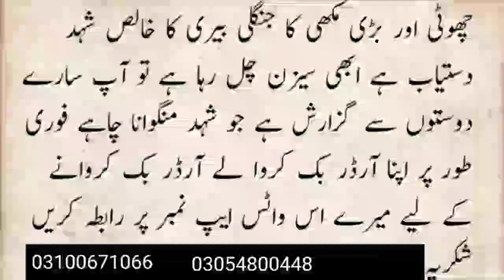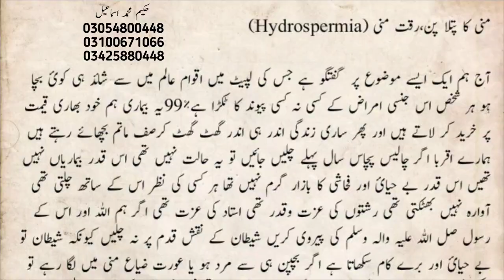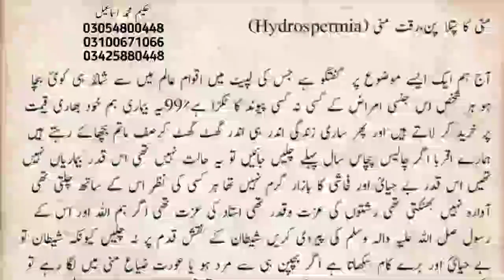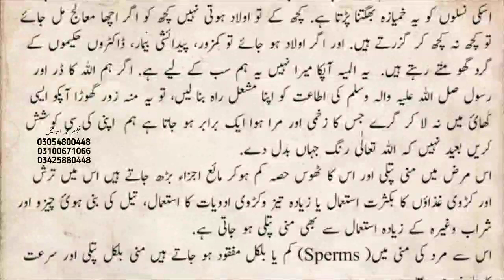Health Tips In Urdu ! How to get healthy life in 2021 !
آپ سے گذارش ہے کچھ دنوں کے لیے میرا پرانا واٹس ایپ نمبر بند ہوگیا ہے جس کی وجہ سے میں یہ نمبر دے رہا ہوں آپ دوستوں سے گزارش ہے کہ جو مجھ سے رابطہ کرنا چاہے تو ان نمبر میں سے کسی بھی نمبر پر رابطہ کر سکتا ہے شکریہ 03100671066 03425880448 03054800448 ni/alamat/dood ke fayde/milk benefits in urdu/hindi/green tea ke fayde/green tea benefits in urdu/hindi/green tea/cherry ke fayde/cherry benefits/cherry/papita ke fayde/papaya/cancer treatment in urdu/hindi/cancer/aloo ke fayde/alu ke fayde/potato benefits/lauki ke fayde/lauki/saunf ke fayde/fennel seeds benefits/honey benefits/honey/diabetes treatment in urdu/hindi/diabetes/sleep benefits/stress treatment/chest burning/ blood sugar/gur ke fayde/gur/chane ke fayde/chane/nazar bad ka rohani ilaj/aaro ke fayde/aaro benefits/peach benefits/angoor ke fayde/angoor/grape benefits/lehsan ke fayde/lehsan/garlic benefits/malish ke fayde/tonsil/rang gora/dahi ke fayde/dahi/jo ke pani ke fayde/barley water benefits/falsay ke fayde/falsay/oontni ke doodh ke fayde/saib ke fayde/apple benefits/apple/qabz ka ilaj/qabz/depression ka ilaj/bakari ke doodh ke fayde/goat milk benefits/jigar ka ilaj/hepatitis ka ilaj/hepatitis treatment/kharbooza ke fayde/kharbooza/muskmelon benefits/aalu bukhara ke fayde/aalo bukhara ke fayde/khubani ke fayde/khubani/ispaghol ke fayde/ispaghol benefits/ispaghol/arq un nisa ka ilaj/ulcer ka ilaj/ulcer treatment/ulcer/likoria ka ialj/likoria treatment/strawberry benefits/strawberry/ananas ke faye/pineapple benefits/amrood ke fayde/amrud ke fayde/guava/surate anzal ka ilaj/balon ka ilaj/hair treatment/hair/beauty/epilepsy treatment/mirgi ka ilaj/mirgi/kan dard ka ilaj/kan/gurdey ke dard/kidney/gurde/ankhon/damah/dama/dad/kharish/danton ke dard ka ialj/dant/teeth/naf/piyaz ke fayde/nariyal tail/rose water/mardana kamzori/jiryan/ehtelam/mani/mani/kamzori//hindi/banjpun/khuskhi ka ilaj/dandruff treatment/hair oil/cooking recipe/beauty and breast/danton ka ilaj/juice recipe in urdu/ fawaid/khana pakana recipe in urdu/pakistani recipes cooking in urdu/indian recipes//pakistani songs/beauty tips/motape ka ilaj/bache/girls/women/men/kitchan/pakistani fashion/indian fishion/gud/fitkari//fever/nazala zukam ka ilaj/dama ka ilaj/asthma ka ilaj/bawaseer ka ilaj/dano ka ilaj/motapay ka ilaj/motapa/shugar ka ilaj/neem ke fayde/makhan ke fayde/ghee ke At Health Care you can Watch Health Management videos with lots of Natural ways and Home Remedy to cure various diseases. The video includes health tips for women,health tips for men,health tips for kids,benefits of various food and fruits. This video will reduce your stress about health Insurance and improve your habit of healthy eating. It is not intended to be a substitute for informed medical advice or care.You should not use this information to diagnose or treat any health problems.Please consult a doctor with any questions or concerns you might have. keywords,,,,HealthCare Tips,khajoor ke faide,khajoor ke fawaid,doodh aur khajoor ke faide,dhoodh ke sath khajoor khane ke faide,dhoodh ke sath khajoor khane ke faide aur kamal,dhoodh ke faide,khajoor ke faide in urdu,dhoodh ke faide in urdu,dhoodh aur khajoor,benefits of dates milk,health benefits of dates,ik official